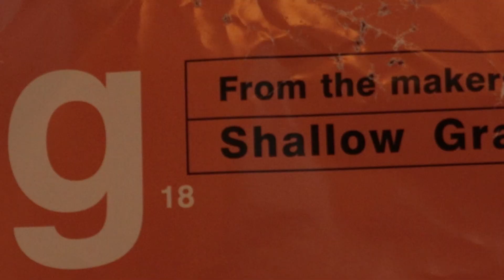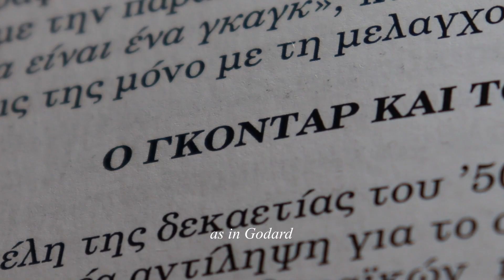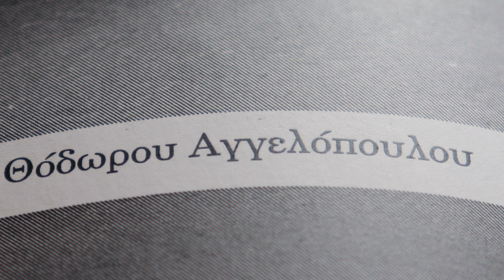L'art - A Short Experimental Film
Directed and narrated by Etienne Papageorgiou
Shot with Canon EOS 800D 18-55IS

Last scene was taken by Jean-Luc Godard's Une Femme Est Une Femme.